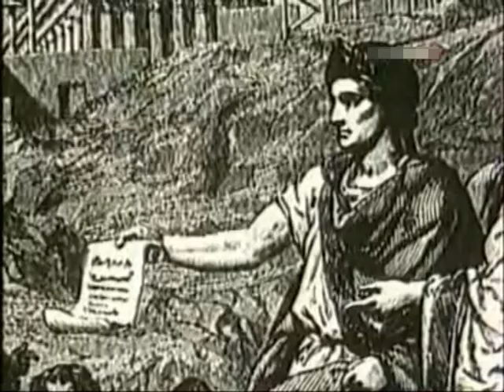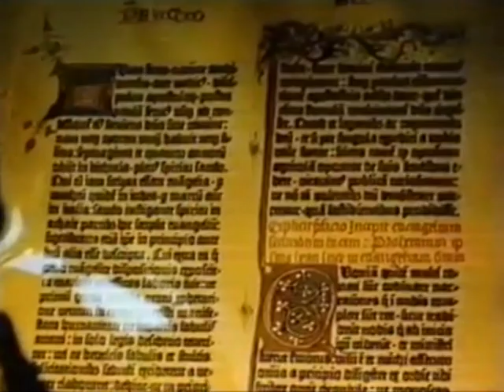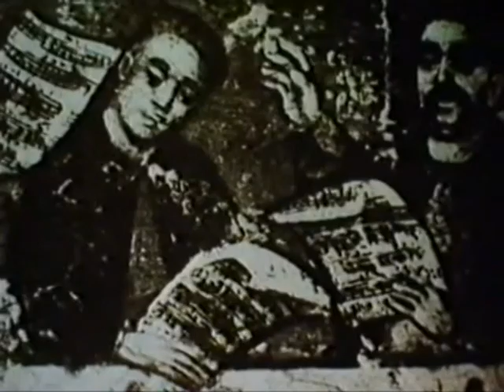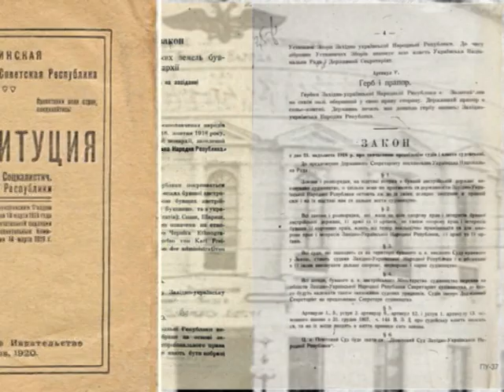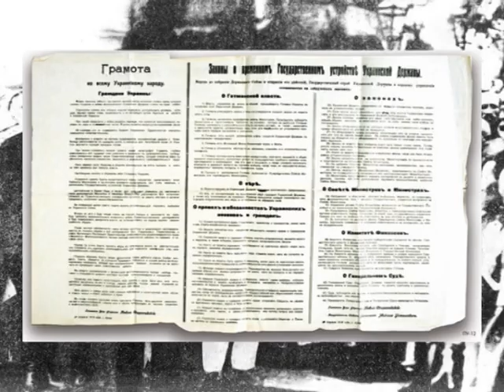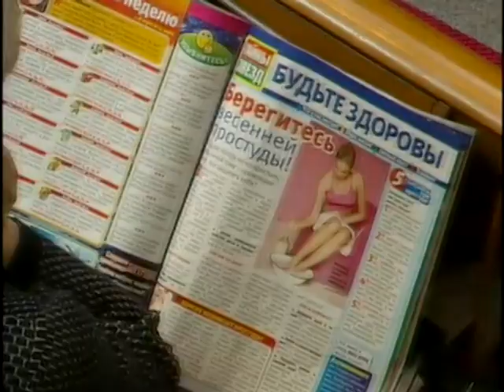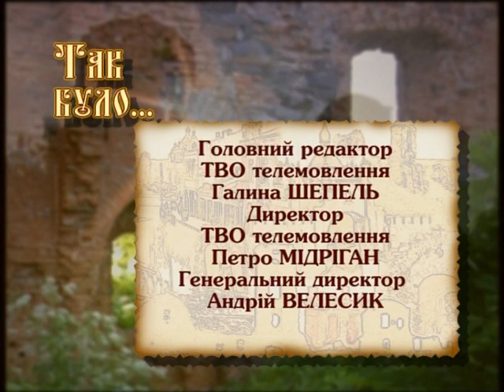Так було про Конституцію України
Історія вітчизняного державотворення фрагментована, уривчаста і відносно коротка. Чимало законів, що регулюють життя сучасних українців залишилися у спадок від Радянського Союзу, а багато нових -- недосконалі або сповнені суперечностями. Про що може повідати іноземцеві наша конституція? Наскільки глибоко повинні знати громадяни її положення? Чи може існувати сучасна держава без основного закону?